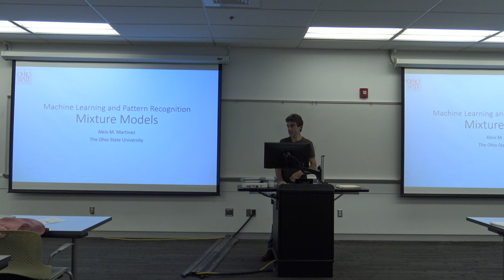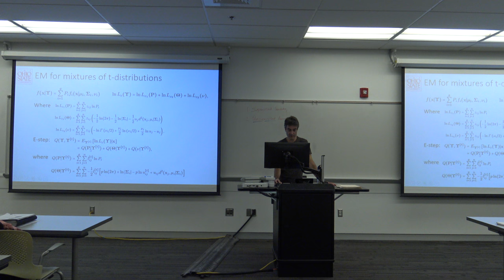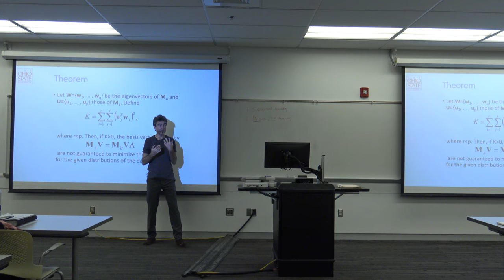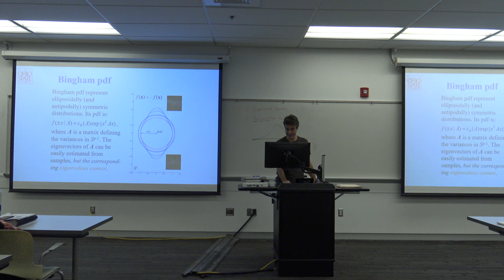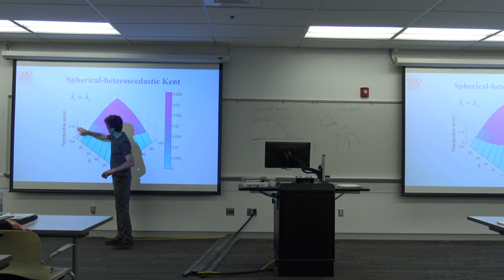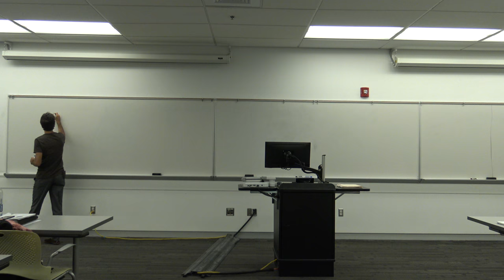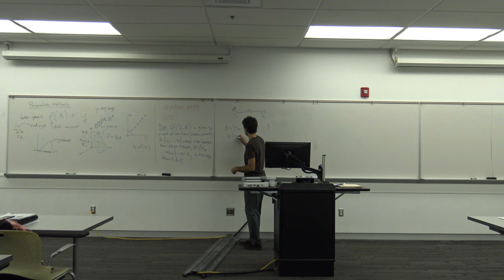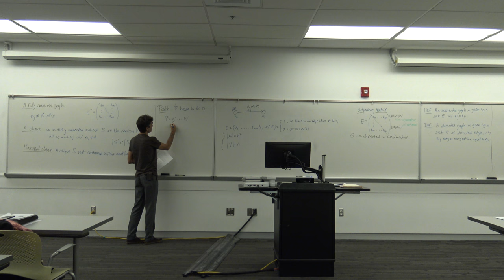Lecture 12 | Machine Learning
Mixture models
Mixture of Gaussians
Clustering
K-means
Mixture of t-distributions
Applications
Mixture of PCs
Mixture of models in discriminant analysis
Subclass Discriminant Analysis (SDA)
Graphical models
Undirected graphs
Directed graphs
Adjacency​ matrix